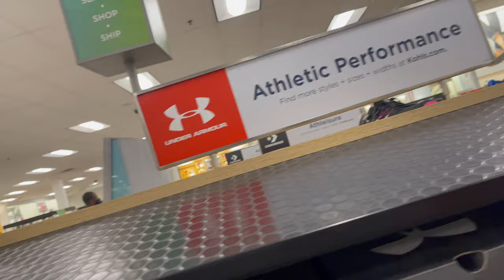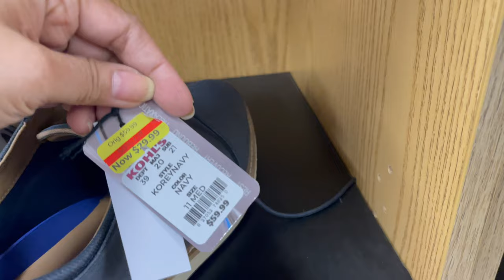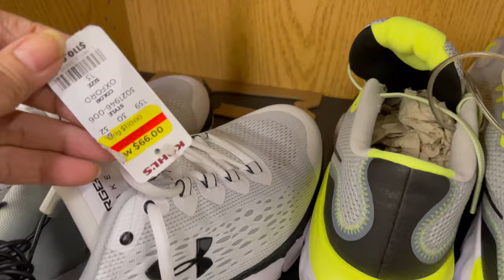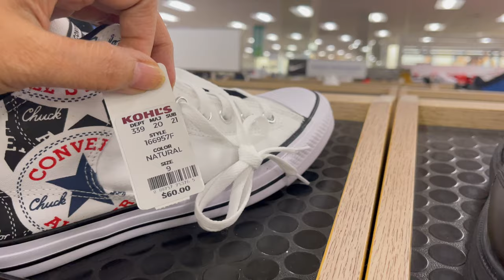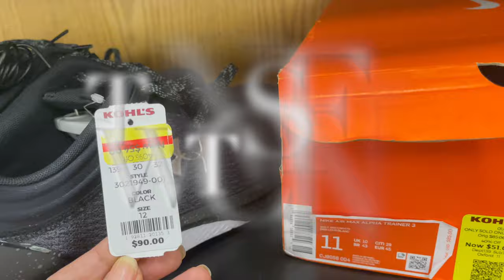KOHL'S Shoes | SHOP WITH ME